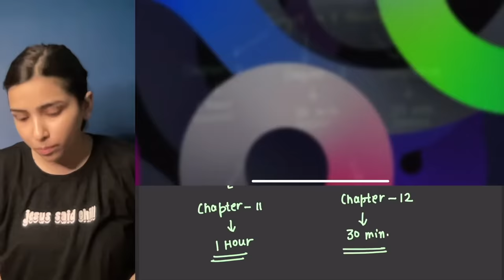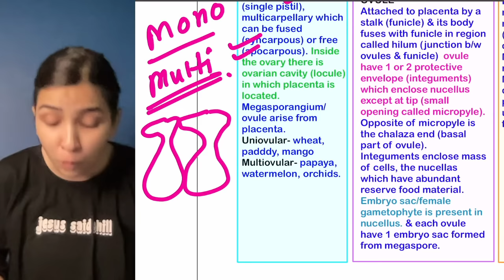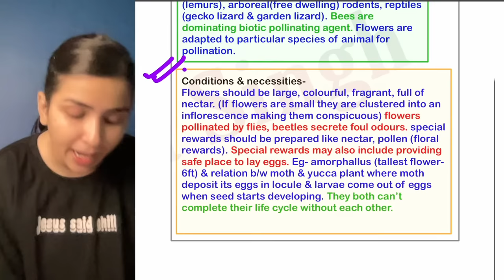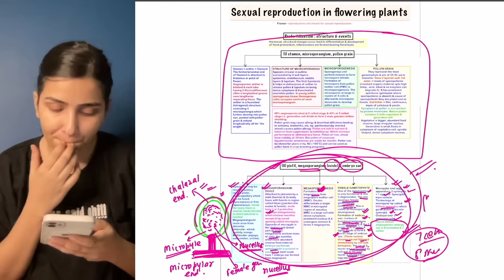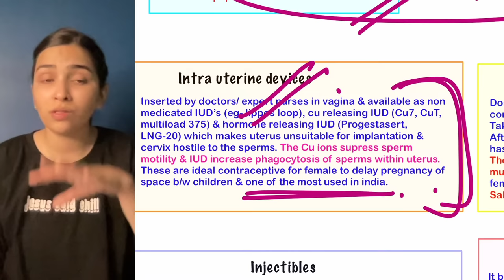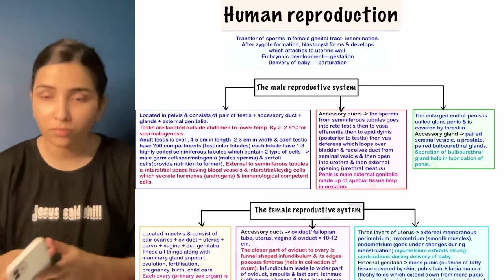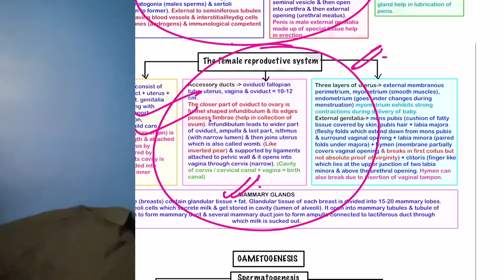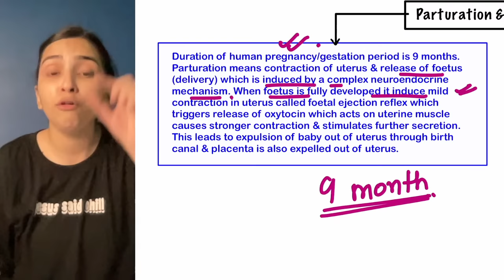Complete Reproduction Unit NCERT in One Shot for NEET 2023.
Attention NEET aspirants!

Get ready to master the Reproduction Unit of NCERT in just one shot with our latest video. In this video, we have covered all the important topics of the Reproduction Unit in a concise and comprehensive manner to help you prepare better for NEET 2023. This video will save you time and provide you with a clear understanding of the concepts, making your preparation journey easier and more effective. Watch the video now and get ready to ace the Reproduction Unit in NEET 2023.

All the best for your preparations and stay tunned for more Unite wise one shots.

Timestamps.

0:00 - Introduction
0:05 - Setting target
2:50 - Motivation
4:00 - Sexual Reproduction in Flowering plants
5:00 - Structure of Flower
8:00  - Pre-Fertilization.
17:30 - Structure of Microsporangia.
22:58 - Microsporogenesis.
30:12 - Male gametophyle - pollen grain
46:30 - Gynoecium
49:51 - Megasporangium / Ovule
55:31 - Female Gametophyte
1:05:36- Formation of embryo sac.
1:06:00- Micropylar end
1:11:12- Pollination and it's types.
1:22:00- Agents of Pollination.
1:40:00- Outbreeding devices.
1:44:54- Pollen pistil interaction.
1:59:20- Post fertilisation :structure and events.
2:11:37- Advantages of Seed.
2:14:32- Apomixis and Polyembryony.
2:20:37- 10 minute break.
2:31:50- Reproductive Health - problems and strategies.
2:43:25 - Population Stabilisation and birth control.
2:47:05- Contraceptives: types and methods.
3:18:08- Medical termination of pregnancy.
3:21:30- Sexually transmitted disease
3:26:56- Assisted Reproductive Technologies
3:54:49- Human reproduction
3:57:45- Male Reproductive System
4:18:40- Female Reproductive System
4:33:15- Mammary Glands
4:39:22- Gametogenesis - Spermatogenesis
4:55:42- Oogenesis
5:06:07- Menstrual Cycle
5:12:17- Fertilization and implantation
5:18:30- Pregnancy and  embryonic development.